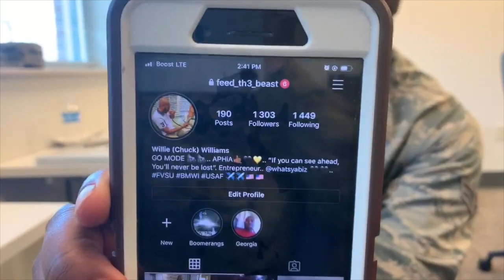what it's like to be in the military, drill status | AIR NATIONAL GUARD